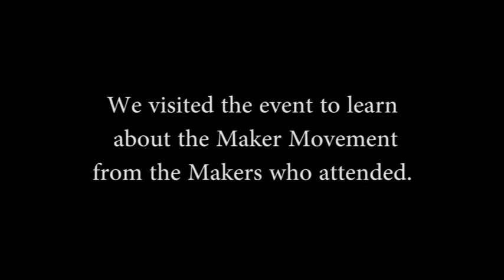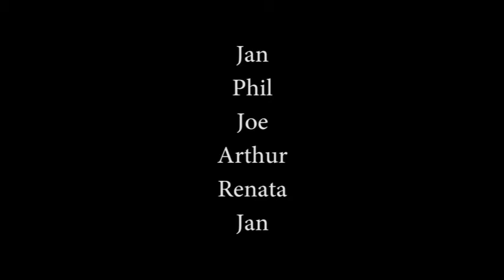A Maker Is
Club 125, The Greenbelt Community Makerspace, held the first Greenbelt Mini Maker Faire on Saturday, April 5, 2014. We visited the event to learn what a Maker is from the Makers who attended.

Written, Directed, and Produced by: Katherine Rekkas
Camera: Claude Aubert, Bill Cornett, Katherine Rekkas
Sound and Production Assistance: Jack Hewitt